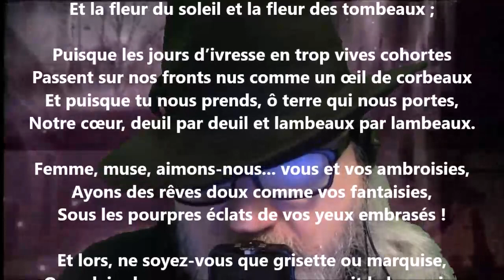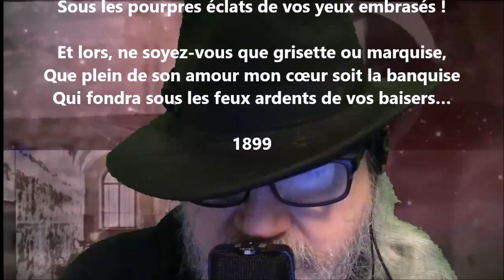Puisque - Arthur de Bussières lu par Yvon Jean